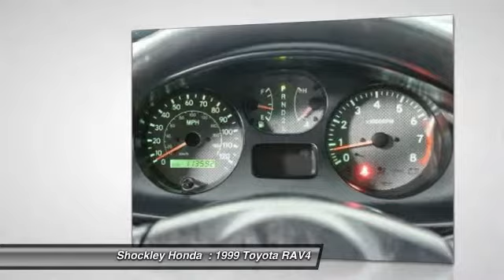1999 Toyota RAV4 Frederick MD 33724A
1999 Toyota RAV4 4dr Manual 4WD

Shockley Honda
7400 Shockley Drive